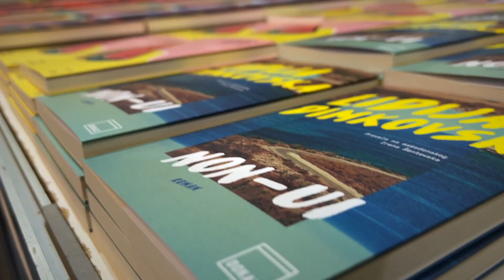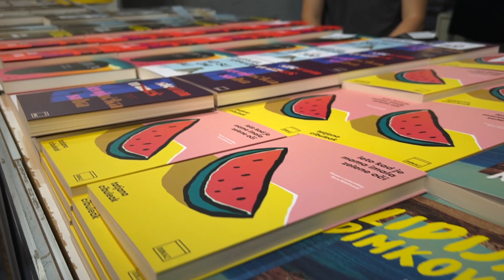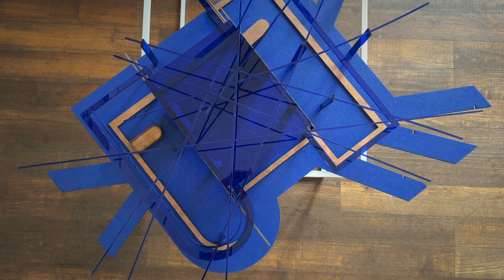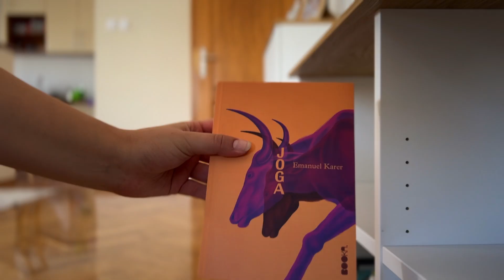LIFE UPDATE - saradnje, prvi posao & preseljenje u novi grad✨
Izvolte u prijateljsku kaficu sa mnom✨
Nakon sabranih utisaka, tu sam da podelim sa vama šta sam sve osećala u prethodnih mesec dana. Nadam se da ste uz mene i ovaj put!
Hvala što ste i dalje tu 💖

Pozić vozić! 💖

Nadam se da ćete uživati u mom sadržaju!

Oprema i editing programi:

Camera: iPhone 13 Pro Max
Editing program: iMovie
Thumbnail editing: PicsArt
Editing laptop: MacBook Pro 16" M1 Max 1TB - Space Gray